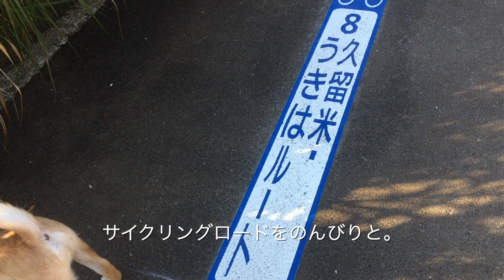柴犬SHOHEIと筑後川河川敷へ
本日SHOHEIの体重は５kgとなりました、お腹も壊したことなく頗る健康的な日々を過ごしております。今朝の散歩は8時30分と遅めの出発、約２時間半と少し長めの散歩。今朝の筑後川河川敷は無風状態で筑後川の水鏡がとても綺麗だった、中干出公園経由でサイクリングロードをのんびりと百年公園へ、そして自宅まで歩く。筑後川防災施設「くるめウス」ではライブの準備、日本全国色んなイベントが開催されてるようで嬉しい限りです。